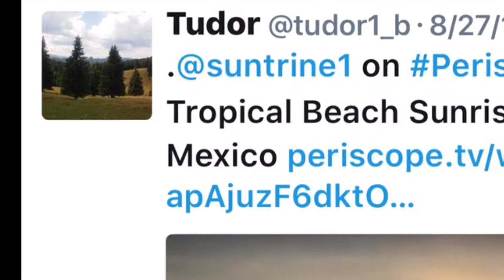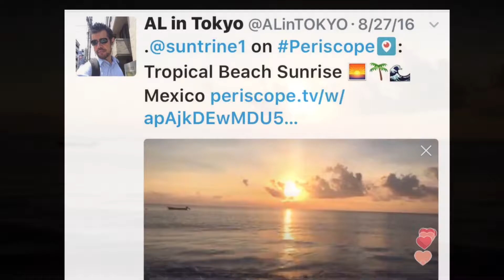Beach Sunrise Mexico 8/27/2016 Periscope